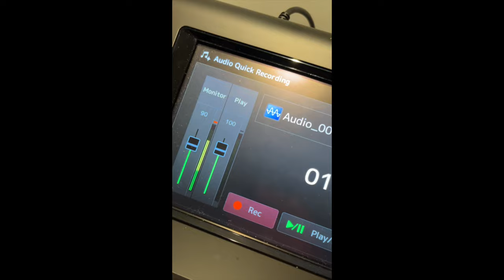Demo Yamaha Genos 2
Tak powstaje cover , pomysł pozniej zabawa , ustawianie , podmiana oraz wybór barw prawej reki , tutaj kawałek Infinity ktory juz jest w calosci na kanale. Film nagrany telefonem reszta obrobiona programem w komputerze